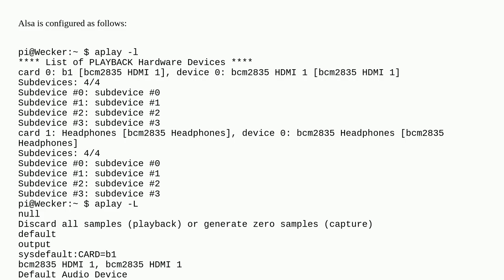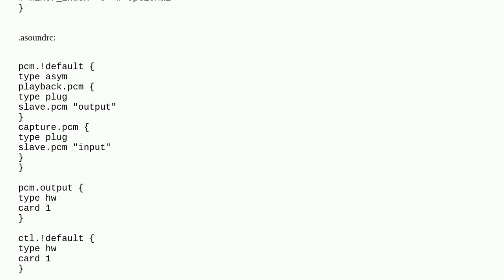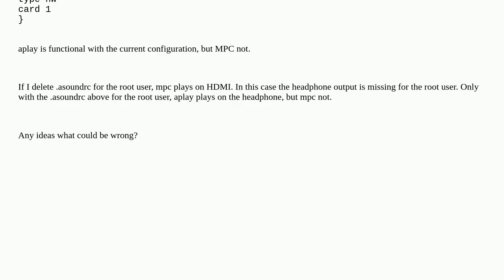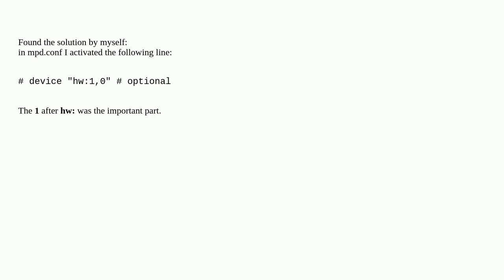Raspberrypi: MPC output problem on Headphone output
MPC output problem on Headphone output

A special thanks goes out to the community

  raspberry-pi-os-buster audio pi-2 mpd pulseaudio